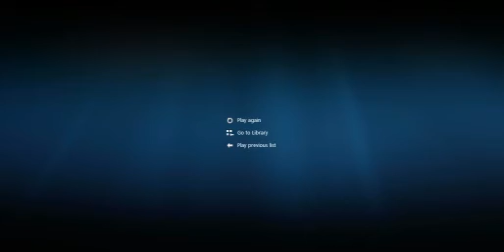clash of clans comedy animation movies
clash of clans comedy animation movies. Clash Of Clans Movie Full Animated Movie Ads Making A Clash Of Clans MovieClash Of Clans Comedy here! ... "MUST SEE" + LIVE CLAN WARS ATTACKS! ... Clash Of Clans Movie ... Clash Of Clans Gameplay/Funny COC Commentary! Hey Clash Of Clans ... "ATTACKED BY A CLASH OF CLANS ..., Clash Of Clans Gameplay/Funny COC Commentary! Hey Clash Of Clans Comedy here! And If You Love ... thanks……./